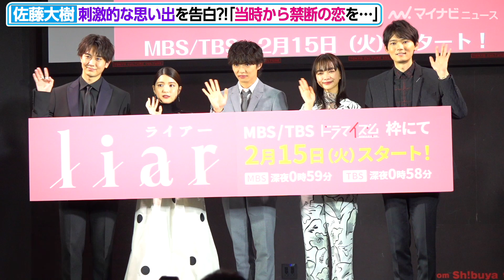佐藤大樹、禁断の初恋告白「昔から禁断の恋が好きだったみたい(笑)」 ドラマ『liar』完成披露トークイベント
EXILE/FANTASTICS from EXILE TRIBEの佐藤大樹が14日、都内で行われたMBS/TBSドラマイズム『liar』(2月15日スタート、1話・2話先行試写・完成披露トークイベントに、見上愛、川島海荷、太田基裕、古川雄輝、熊坂出監督とともに登壇。本作への熱い思いを語った

（記事＆写真）
📸佐藤大樹、ラブシーンで肉体美も披露! 主演ドラマを猛アピール「沼ってほしい」

🎬佐藤大樹、”浮気相手”見上愛に目隠しキス…濃厚なラブシーン公開　エンディング主題歌はFANTASTICS「Turn to You」　MBS/TBSドラマイズム『liar』本編映像

🎬佐藤大樹はあざとい女子が好き! 「おいひぃ」のかわいさ力説　古川雄輝は「ナシ」　ドラマ『liar』完成披露トークイベント